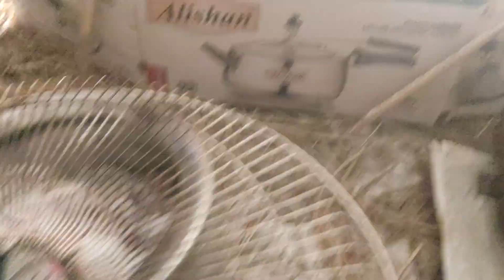आंनि फास थाइम दाव फाराम खालामनाइ ll MY FARST TIME board FROM ll JD BODO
आंनि फास थाइम दाव फाराम खालामनाइ JD BODO